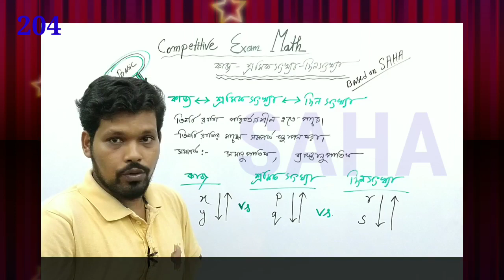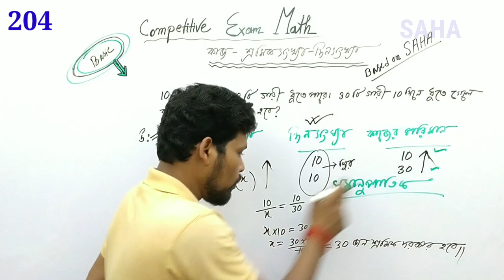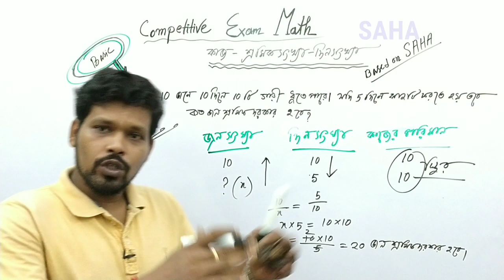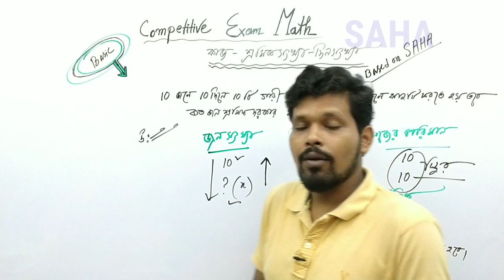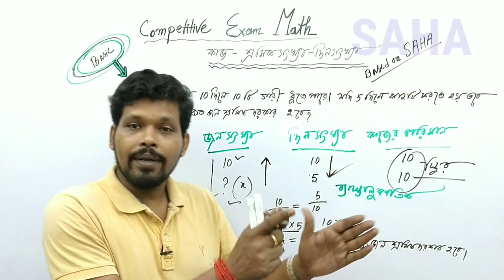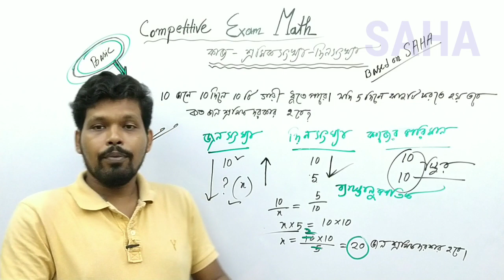Jnvst math 204, কাজের অংশ শ্রমিক ও দিন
প্রতিযোগিতা মূলক পরীক্ষার প্রস্তুতির জন্য গাইড নিতে হলে নিচের লিঙ্ক এ ক্লিক করে আমাদের সাথে যুক্ত থাকুন :

প্রিয় দর্শক বন্ধুরা ,
Quick L চ্যানেল থেকে প্রতিযোগীতা মূলক সকল পরীক্ষার অংকের সহজ সমাধান কৌশল শিখে নিন । YouTube থেকে দেখার জন্য লিখুন
qljnvstmath1 , qljnvstmath2 , qljnvstmath3 এইভাবে পর পর নম্বর পরিবর্তন করে দেখে নিন বিভিন্ন এপিসোড গুলি । প্রতিযোগিতামূলক পরীক্ষার বই এর জন্য বুকিং করুন মেইল পাঠিয়ে ।
আমাদের সাথে যুক্ত থাকার জন্য নিচের লিঙ্ক গুলি সহায়ক ।